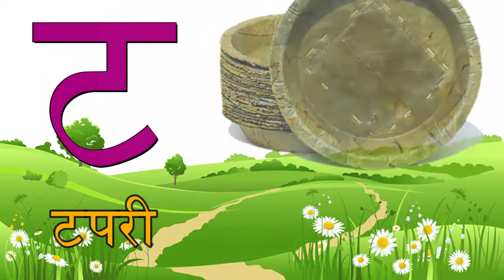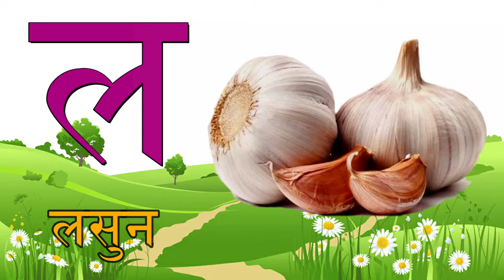ka kha ga gha || क ख ग घ नेपाली वर्णमाला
WELCOME to Kids eBook Gallery !
This Video help Kids & Toddlers to learn A For Ka Kha Ga Gha Nepali Alphabets || क ख ग घ नेपाली वर्णमाला

Ka Kha Ga Gha Nepali Alphabets || क ख ग घ नेपाली वर्णमाला || Ka, Kha, Ga, Gha Song -Learning Nepali Alphabets Song- (क, ख, ग,घ बाल गीत-नेपाली वर्णमाला) || Ka Kha Ga Gha Song || नेपाली गीत क ख ग घ ङ || Ka Kha Ga A Bata Anar | Educational Videos and Nursery Rhymes || क ख ग घ | वर्णमाला | Hindi Alphabets | Varnamala | Barakhadi | Ka Kha Ga Gha | Hindi Letters || A For Apple B for Boll । English Barnamala । Alphabet song । A bat apple अंग्रेजी वर्णमाला नेपाली ||Nepali Barnamala क ख ग घ | Nepali Rhymes नेपाली वर्णमाला || Ka Kha Ga क ख ग Alphabet Song | Nepali Rhymes for Kids | बाल गीत || Ka Kha Ga Gha Song । Learning Nepali Alphabets Song । क, ख, ग,घ देखि ज्ञ सम्म बाल गीत || Ka Kha Ga Gha । क ख ग घ । Write Nepali Alphabets । Nepali Alphabet । Nepali Barnamala || क ख ग घ | वर्णमाला | Nepali Alphabets || barnamala || Ka Kha Ga Gha || क बाट कछुवा , Nepali Barnamala || Learning Nepali Alphabets | Ka Bata Kachuwa

ka kha ga gha nepali alphabets,
ka kha ga gha nepali learning,
ka kha ga gha alphabet song,
ka kha ga gha nepali alphabets a to z,
ka kha ga gha nepali alphabets are there,
ka kha ga gha nepali alphabets all songs,
ka kha ga gha nepali alphabets audio,
ka kha ga gha nepali alphabets at home,
ka kha ga gha nepali alphabets by number of letters,
ka kha ga gha nepali alphabets chart,
ka kha ga gha nepali alphabets capital and small letters,